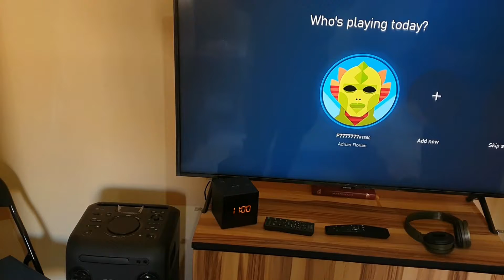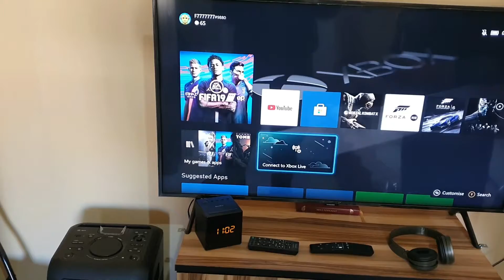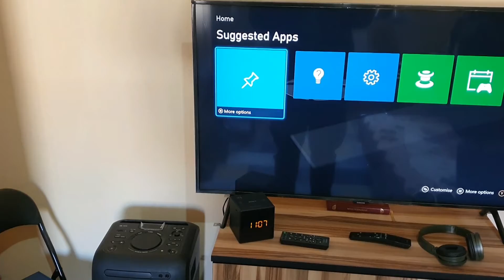Xbox One Forza 6 special edition review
Special Edition Forza 6 Xbox One review